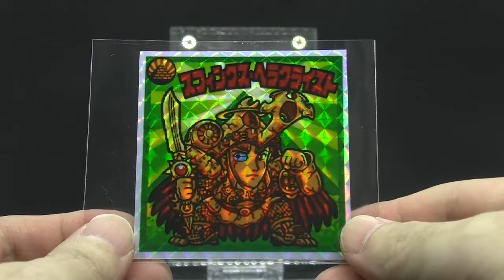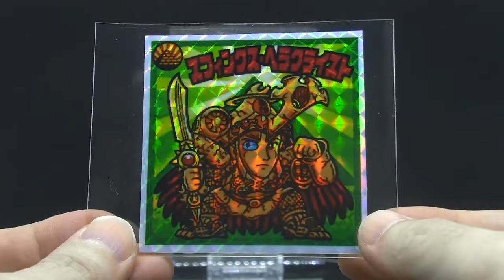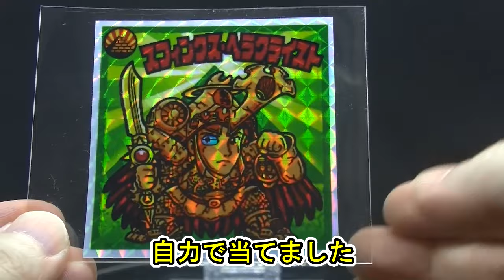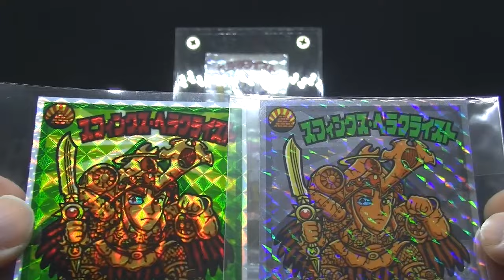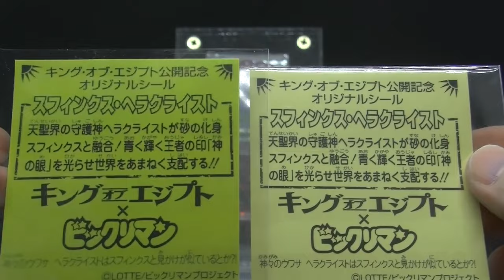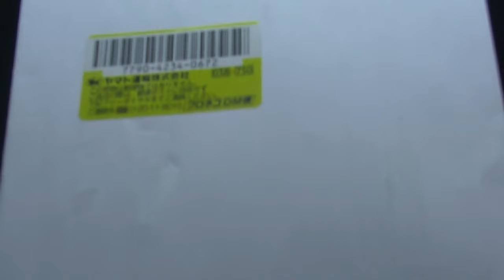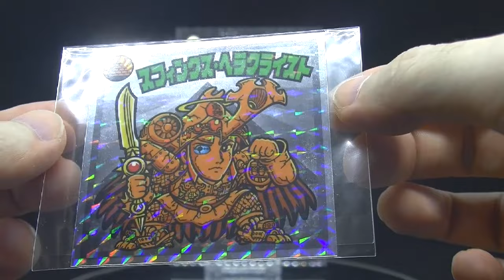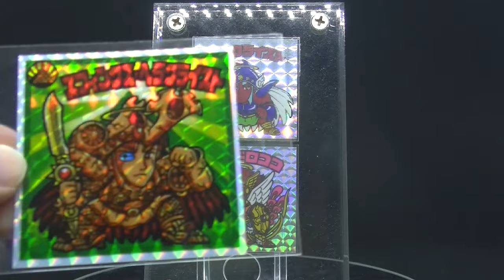【ビックリマンを語ろうよ】真贋鑑定 スフィンクスヘラクライスト これは本物？偽物？どっち！！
ブラインドグッズ開封チャンネル
めちゃコミック クリエイターズ
１２✖１２　連載中

( ^^) _旦~~